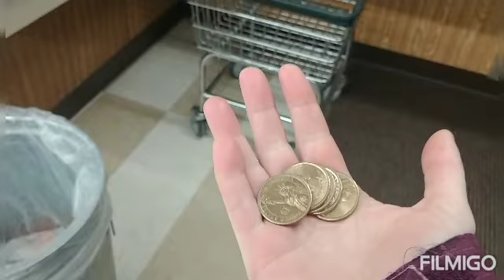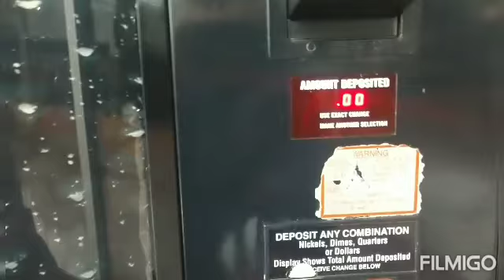Exciting Times at the Laundromat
You can tell by the McDonald's stuff that I got hungry and went there while my clothes were in the washer.